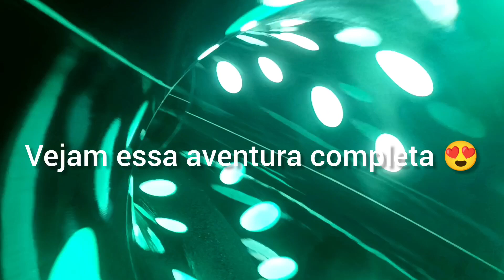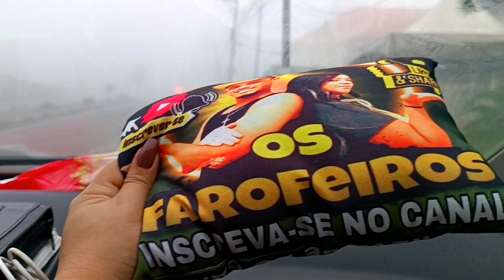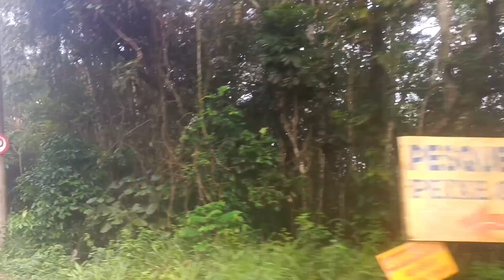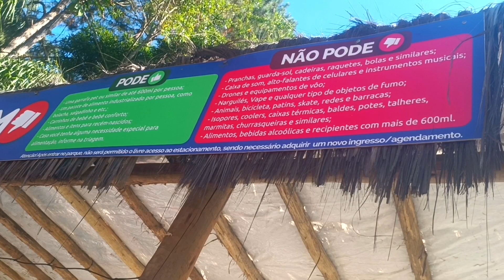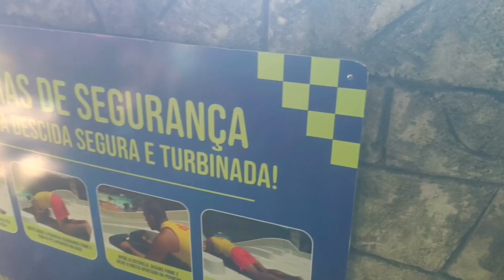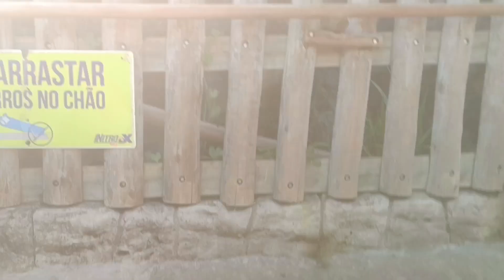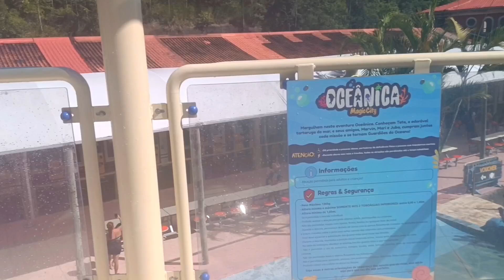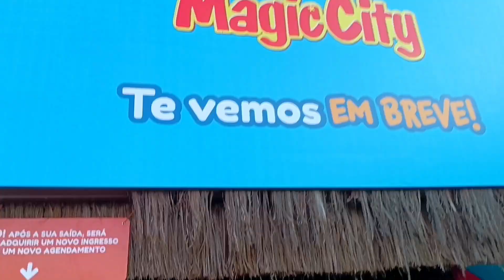As melhores Atrações do Parque Aquático Magic City em Suzano - SP | Valor do Ingresso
Fala viajantes...
Estivemos no Parque aquático Magic City e vamos deixar nesse vídeo as melhores atrações que você pode aproveitar.

Veja nesse vídeo: As melhores Atrações do Parque Aquático Magic City em Suzano - SP | Valor (preço) do Ingresso

Magic City é um Complexo Turístico com parque aquático, hotelaria  localizado no município de Suzano, na Região Metropolitana de São Paulo, Brasil. O complexo é composto por parques aquáticos, atrações de aventura, piscina de ondas, fazendinha, restaurantes,  lanchonetes e meios de hospedagem

Nos últimos anos, o Magic City recebeu por volta de 700 mil visitantes, tornando o parque um dos principais destinos turísticos do Estado de São Paulo e um dos 5 maiores parques do Brasil.